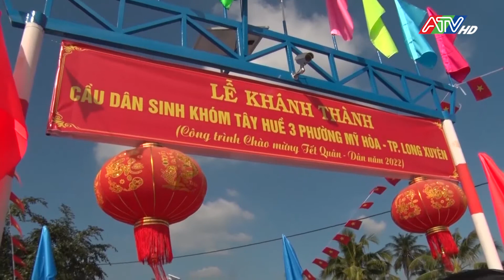Chung sức chung lòng từ những công trình dân sinh | ATV Tin tức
Chung sức chung lòng từ những công trình dân sinh